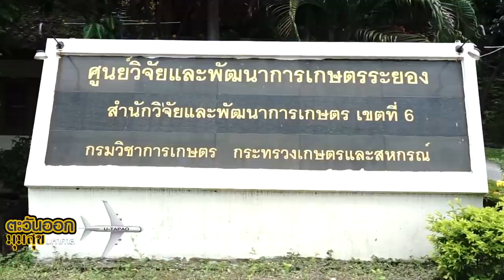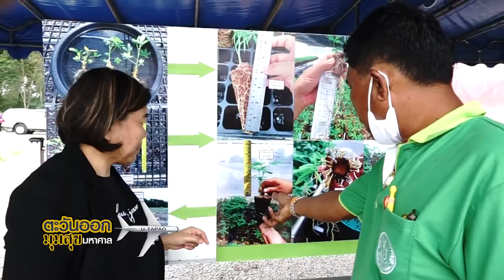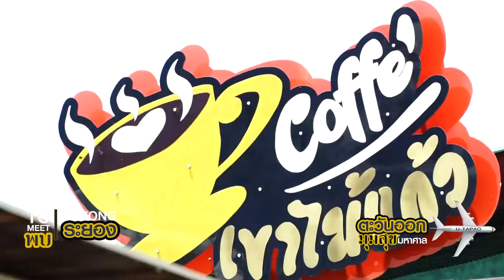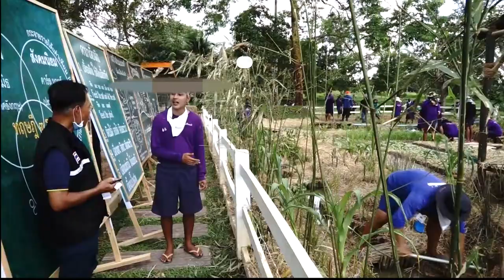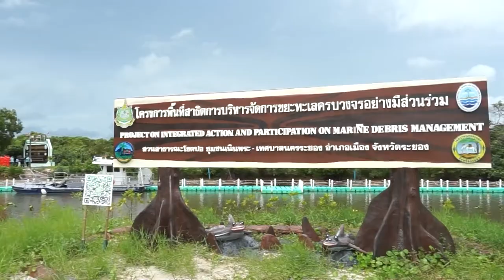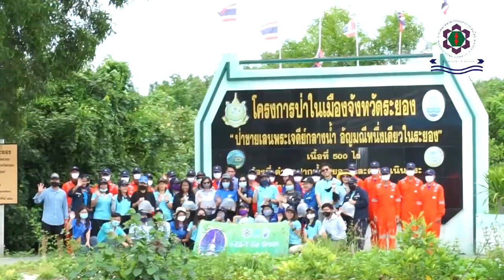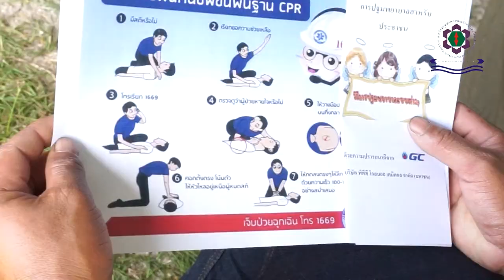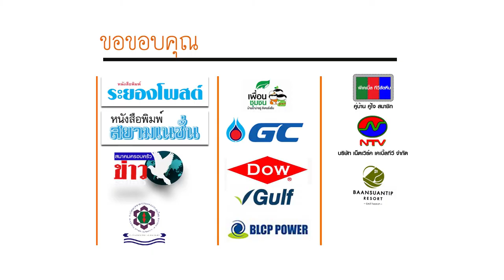ตะวันออก onair 09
ตะวันออก onair 09 กรีนวอยซ์ ทำบุญประจำปี I บริษัทไทวาส่งเสริมเกษตรกรรม I โคกหนองนา